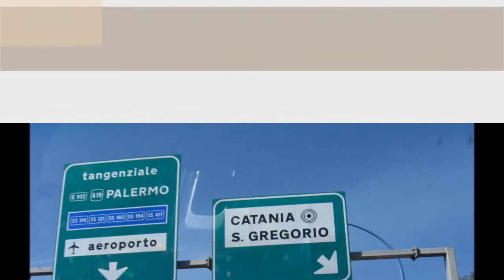I.G.E Sicilia Malta 2013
I.G.E 4940/2110